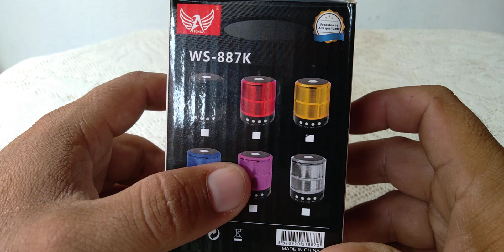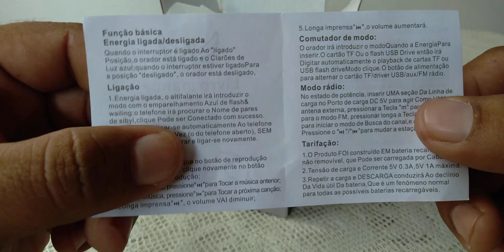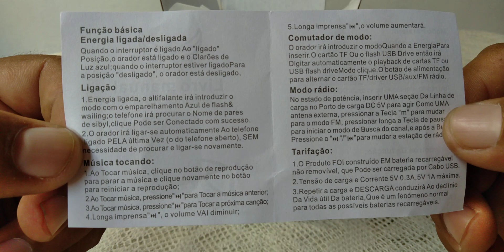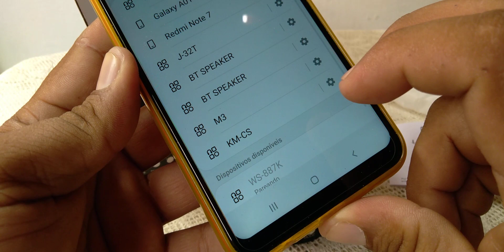caixa som ws-887K da altomex Rmini-falante com Bluetooth USB e FM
produto de alta qualidade da altomix